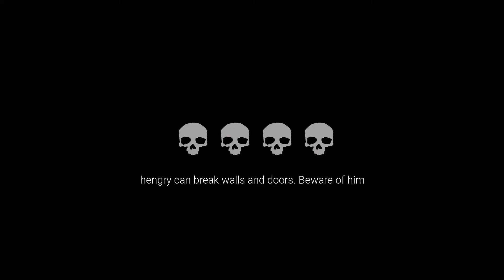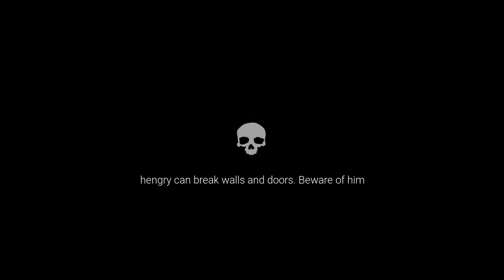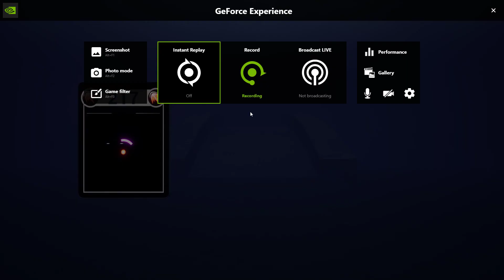Mascot Mayhem SELF DECTRUCT